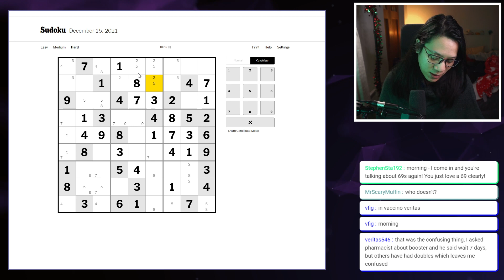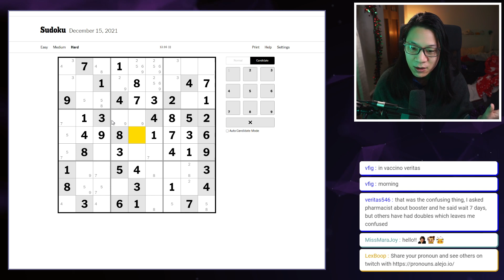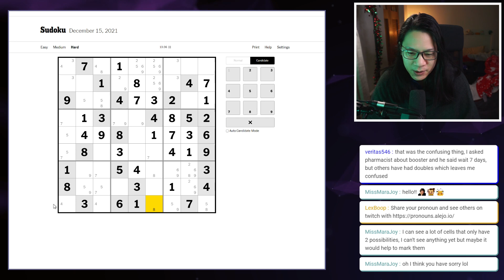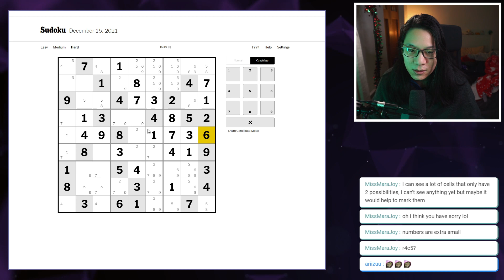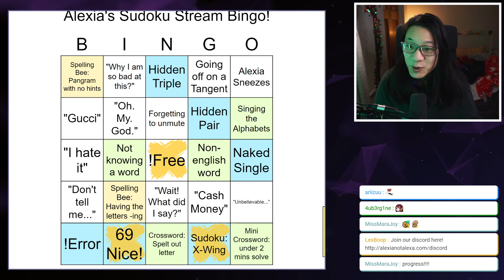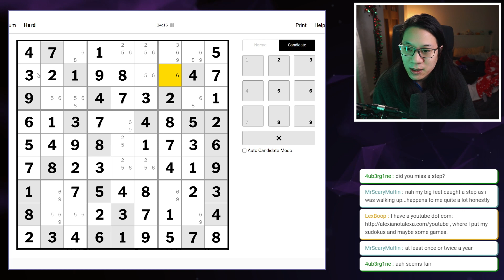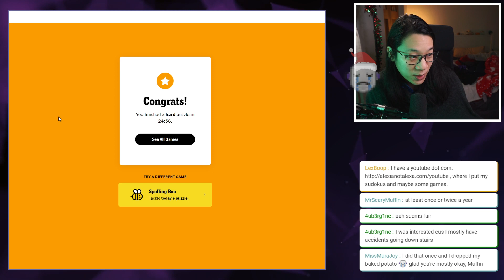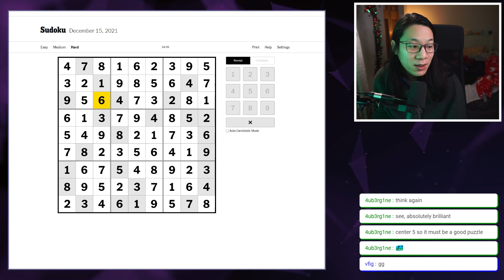New York Times Hard Sudoku and Daily GAS - 15/12/2021